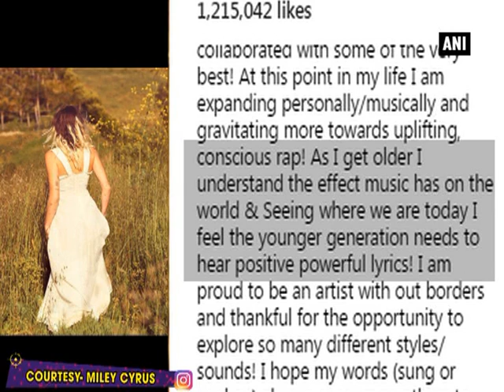Here’s why Miley Cyrus wants younger generation to hear ‘positive, powerful’ lyrics - Hollywood News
New Delhi, May 09 (ANI): American pop sensation Miley Cyrus feels that younger generation needs to hear ‘positive and powerful’ lyrics that would encourage them to love life and laugh fully. To express her love for different genres of music, the 24-year-old pop star took to Instagram and posted her picture, writing, “So, to be clear. I respect ALL artists who speak their truth and appreciate ALL genres of music, I have always and will continue to love and celebrate hip hop as I've collaborated with some of the very best!" The 'Wrecking Ball' singer further explained that she is proud to be an artist and hopes that her words, be it sung or spoken, encourage others to love, laugh and live completely. On the work front, Miley recently promoted an upcoming album and its lead single, 'Malibu', which is set to be released on Thursday.